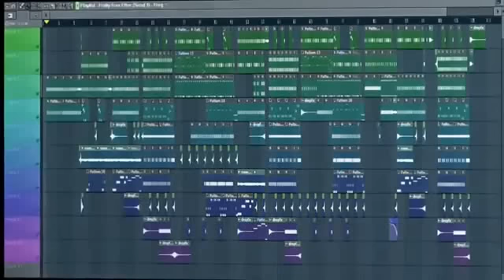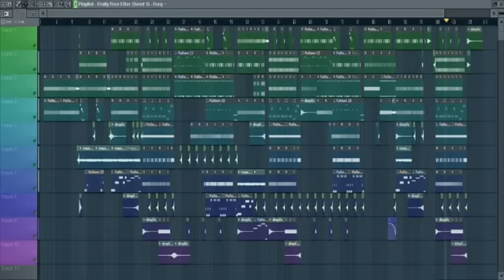Akon,Pitbull & Jermaine Dupri Remake with Dj Hatatem [c4producer) Music Partner Betül İ:B:S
Akon,Pitbull & Jermaine Dupri Remake with Dj Hatatem [c4producer)